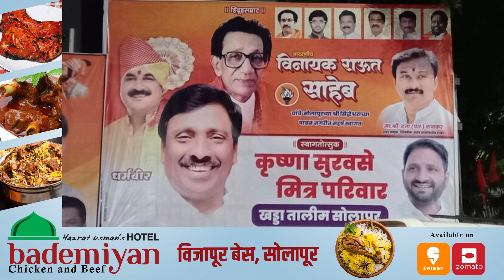मेळावा शिवसेनेचा चर्चा भाजपच्या नगरसेवकाची, शिवसेनेच्या त्या बॅनरने वेधले सर्वांचे लक्ष...!